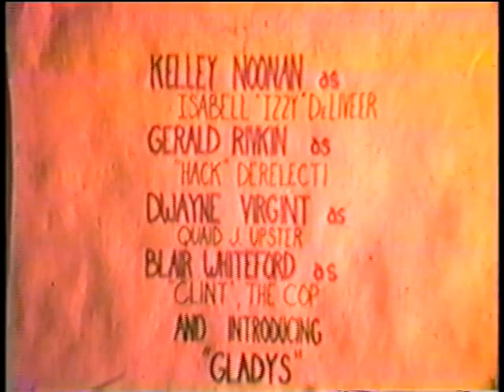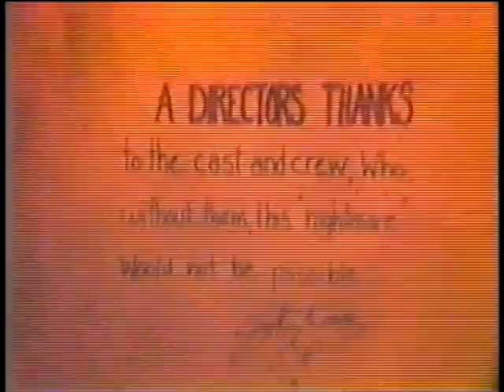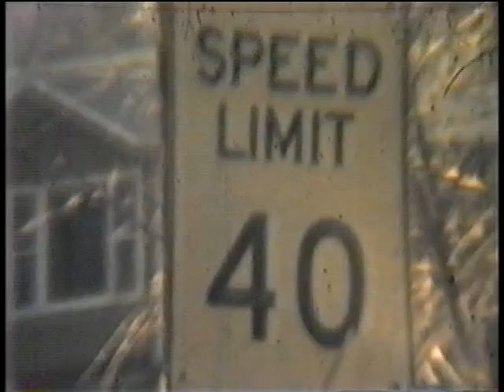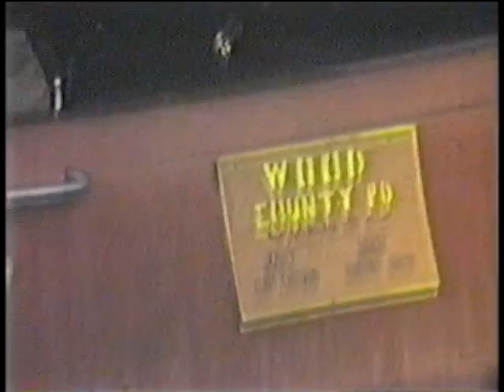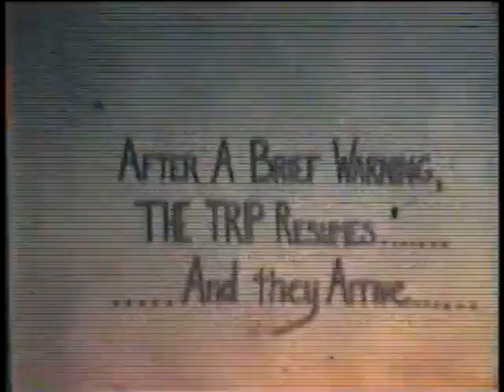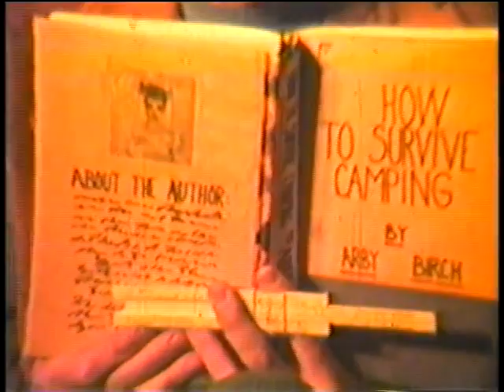WOODSTALE The Movie Original Copyright 1981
Copyright 1981 Intellectual Property/Ideas
We do not own the rights to any of the music nor do we claim to own the rights, not for profit or gain
Seniors for Quarters Production
Directed and Written by John M. Thorsen
Filmed in ThoroVision
Read the Bleedred Book
Special Effects by Goreffects, Ltd